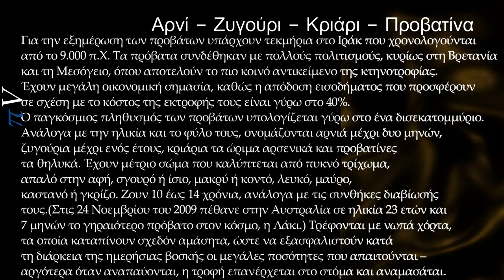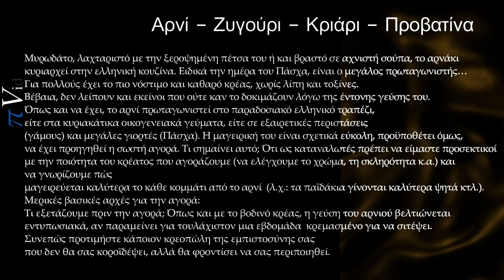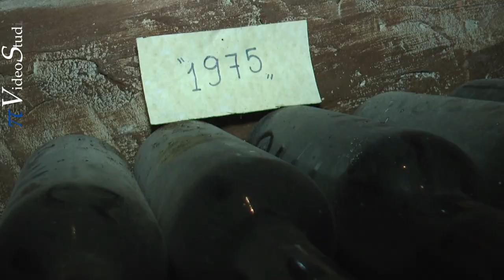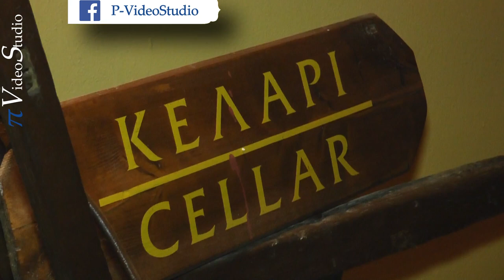Αρνίσια Σέλα γλυκόξινη με τυρί ντόπιο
Αρνί–Ζυγούρι–Κριάρι–Προβατίνα.
Το οικόσιτο πρόβατο (Ovis aries – Πρόβατον ο κριός), το πιο κοινό μέλος της οικογένειας των προβάτων (Πρόβατον – Ovis), είναι ένα μηρυκαστικό, τετράποδο ζώο, που πιθανότατα κατάγεται από τα άγρια πρόβατα mouflon της Νότιας και Νοτιοδυτικής Ασίας. Για την εξημέρωση των προβάτων υπάρχουν τεκμήρια στο Ιράκ που χρονολογούνται από το 9.000 π.Χ. Τα πρόβατα συνδέθηκαν με πολλούς πολιτισμούς, κυρίως στη Βρετανία και τη Μεσόγειο, όπου αποτελούν το πιο κοινό αντικείμενο της κτηνοτροφίας. Έχουν μεγάλη οικονομική σημασία, καθώς η απόδοση εισοδήματος που προσφέρουν σε σχέση με το κόστος της εκτροφής τους είναι γύρω στο 40%. Ο παγκόσμιος πληθυσμός των προβάτων υπολογίζεται γύρω στο ένα δισεκατομμύριο. Ανάλογα με την ηλικία και το φύλο τους, ονομάζονται αρνιά μέχρι δυο μηνών, ζυγούρια μέχρι ενός έτους, κριάρια τα ώριμα αρσενικά και προβατίνες τα θηλυκά. Έχουν μέτριο σώμα που καλύπτεται από πυκνό τρίχωμα, απαλό στην αφή, σγουρό ή ίσιο, μακρύ ή κοντό, λευκό, μαύρο, καστανό ή γκρίζο. Ζουν 10 έως 14 χρόνια, ανάλογα με τις συνθήκες διαβίωσής τους.(Στις 24 Νοεμβρίου του 2009 πέθανε στην Αυστραλία σε ηλικία 23 ετών και 7 μηνών το γηραιότερο πρόβατο στον κόσμο, η Λάκι.) Τρέφονται με νωπά χόρτα, τα οποία καταπίνουν σχεδόν αμάσητα, ώστε να εξασφαλιστούν κατά τη διάρκεια της ημερήσιας βοσκής οι μεγάλες ποσότητες που απαιτούνται – αργότερα όταν αναπαύονται, η τροφή επανέρχεται στο στόμα και αναμασάται.
Μυρωδάτο, λαχταριστό με την ξεροψημένη πέτσα του ή και βραστό σε αχνιστή σούπα, το αρνάκι κυριαρχεί στην ελληνική κουζίνα. Ειδικά την ημέρα του Πάσχα, είναι ο μεγάλος πρωταγωνιστής… Για πολλούς έχει το πιο νόστιμο και καθαρό κρέας, χωρίς λίπη και τοξίνες. Βέβαια, δεν λείπουν και εκείνοι που ούτε καν το δοκιμάζουν λόγω της έντονης γεύσης του. Όπως και να έχει, το αρνί πρωταγωνιστεί στο παραδοσιακό ελληνικό τραπέζι, είτε στα κυριακάτικα οικογενειακά γεύματα, είτε σε εξαιρετικές περιστάσεις (γάμους) και μεγάλες γιορτές (Πάσχα).
Η μαγειρική του είναι σχετικά εύκολη, προϋποθέτει όμως, να έχει προηγηθεί η σωστή αγορά. Τι σημαίνει αυτό; Ότι ως καταναλωτές πρέπει να είμαστε προσεκτικοί με την ποιότητα του κρέατος που αγοράζουμε (να ελέγχουμε το χρώμα, τη σκληρότητα κ.α.) και να γνωρίζουμε πώς μαγειρεύεται καλύτερα το κάθε κομμάτι από το αρνί (λ.χ.: τα παϊδάκια γίνονται καλύτερα ψητά κτλ.).

Μερικές βασικές αρχές για την αγορά: Τι εξετάζουμε πριν την αγορά;
Όπως και με το βοδινό κρέας, η γεύση του αρνιού βελτιώνεται εντυπωσιακά, αν παραμείνει για τουλάχιστον μια εβδομάδα κρεμασμένο για να σιτέψει. Συνεπώς προτιμήστε κάποιον κρεοπώλη της εμπιστοσύνης σας που δεν θα σας κοροϊδέψει, αλλά θα φροντίσει να σας περιποιηθεί.

Ανατομία:
Κεφαλάκι: Έχει μαλακό κρέας, ενώ τρώγονται συνήθως το μυαλό, η γλώσσα και τα μάγουλα.
Σβέρκος ή λαιμός: Μαζί με τα 5 – 6 πρώτα πλευρά στο μπροστινό κομμάτι του αρνιού, λέγεται κολιέ. Έχει μαλακό και λιπαρό κρέας. Συνήθως το κάνουμε βραστό ή ραγού.
Σπάλα: Είναι τρυφερό, αλλά πολύ λιπαρό κρέας. Η σπάλα είναι κατάλληλη για ψητή, (ολόκληρη ή ξεκοκαλισμένη και δεμένη), γεμιστή, μπρεζέ, κομμένη σε μερίδες, φρικασέ, εντράδα, ή αλεσμένη σε κιμά για μπιφτέκια, μουσακά και ανατολίτικα πιάτα.
Κότσι: Ιδιαίτερα νόστιμο κομμάτι, το οποίο όμως χρειάζεται πολύωρο ψήσιμο στον φούρνο ή την κατσαρόλα.
Στήθος: Πολύ λιπαρό κομμάτι. Από αυτό φτιάχνεται συνήθως το ρολό του αρνιού. Το στήθος είναι καλύτερο για βραστό.
Καρέ – Παϊδάκια: Είναι τρυφερό κρέας με κόκαλα, λιγότερο  λιπαρά από τη σπάλα. Το καρέ που περιλαμβάνει ενωμένα τα παϊδάκια με γυμνωμένα, καθαρισμένα τα άκρα, κάνει για ψητό στην κατσαρόλα. Τα  παϊδάκια, τo “rack” του αρνιού, είναι το όνομα που δίνεται σε όλη την περιοχή των παϊδιών, όπως και τις πλευρές της σπονδυλικής στήλης, μεταξύ του ώμου και του φιλέτου. Ένα τρυφερό και εύγευστο κομμάτι που είναι κατάλληλο για μαγείρεμα σε ψησταριά, πανέ, σοτέ, ή στη σχάρα.
Κοιλιά: Είναι λιπαρό κρέας, χωρίς κοκάλα. Ο πιο συνηθισμένος τρόπος μαγειρέματος είναι η μαγειρίτσα, γεμιστή, βραστή (κομματιασμένη).
Σέλα ή κιλότο – Νεφραμιά: Έχουν μαλακό και σχετικά φτωχό σε λίπος κρέας. Η σέλα, από τη μέση και τα καπούλια του αρνιού συχνά δίνεται μαζί με τα νεφρά. Κατάλληλη για φίλε μινιόν, ή ψητή (ολόκληρη), μπρεζέ, στη σχάρα, εντράδα (κομμένη κομματάκια). Η νεφραμιά  για γεμιστή, ή ρολό στην κατσαρόλα.
Μπούτι: Αρκετά τρυφερό κρέας με σχετικά λίγο λίπος, ενδομυϊκά. Σε κύβους για κεμπάμπ ή για ένα  λιγότερο λιπαρό μαγειρευτό στην κατσαρόλα ψητό, ή μπρεζέ. Ολόκληρο είναι ιδανικό για ψητό.